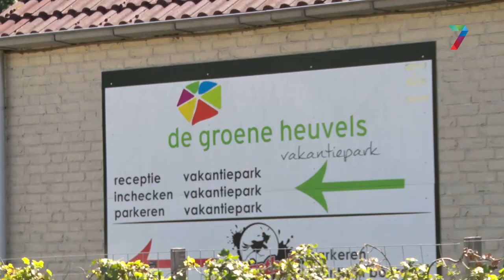Agnes Jongerius steekt Poolse bewoners Groene Heuvels 'hart onder de riem'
Agnes Jongerius, Europarlementariër namens de PvdA, bezocht woensdag het recreatiepark de Groene Heuvels in Ewijk om de arbeidsmigranten die er verblijven een hart onder de riem te steken. "We willen niet dat sommige handige Harry’s geld verdienen over de rug van arbeidsmigranten."